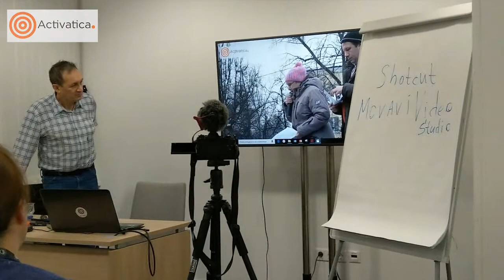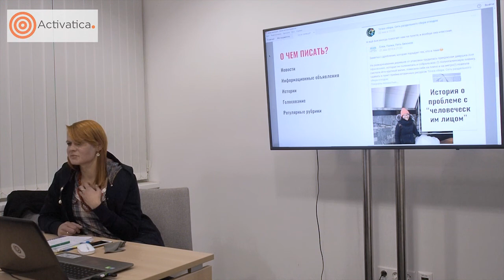Семинар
Семинар по мультимедийным инструментам для гражданских активистов